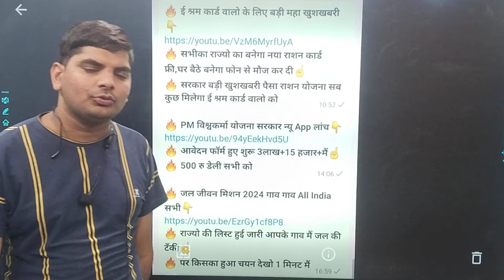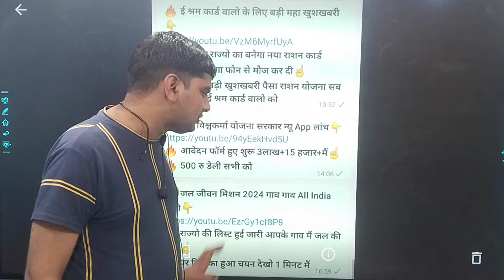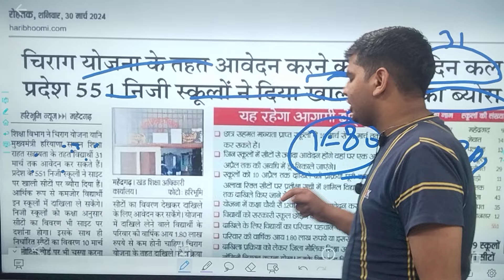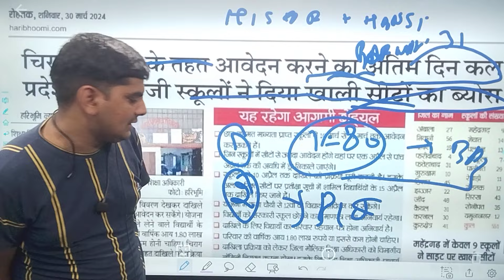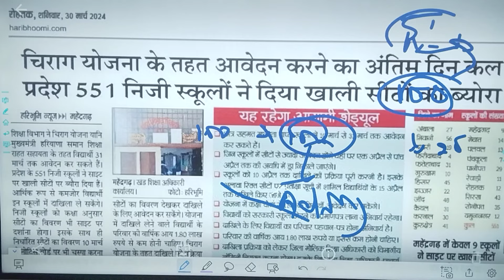हरियाणा सरकार बड़ा तोहफा | BPL बिना BPL सभी को मिलेगा | सरकार देगी सब कुछ फ्री फ्री | 30 मार्च ऐलान